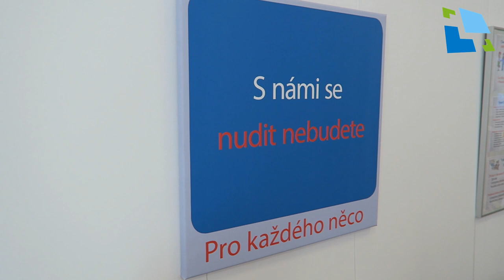Senioři mají své nové centrum